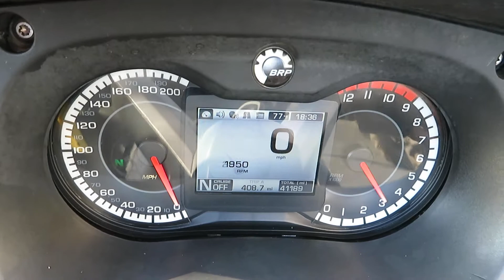2010 Can Am Spyder RT